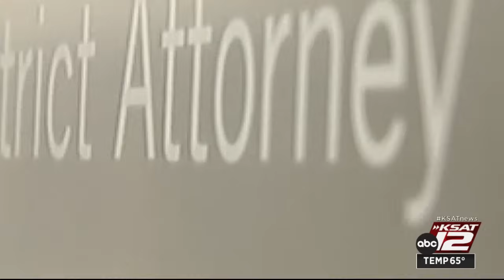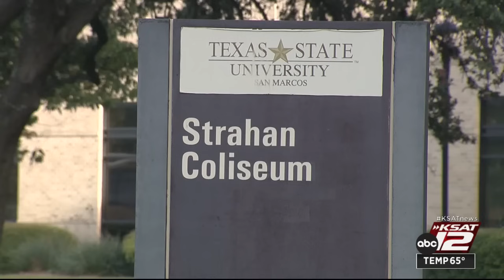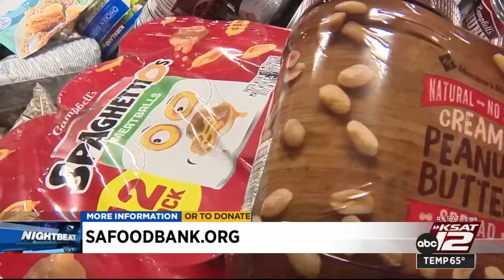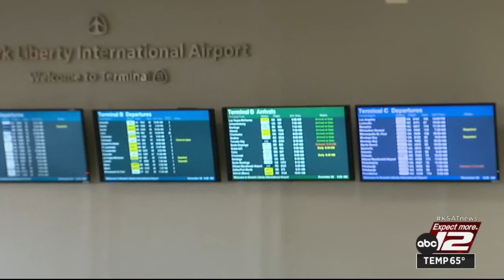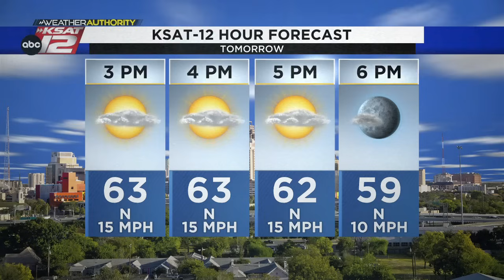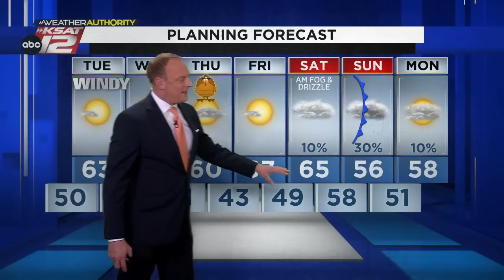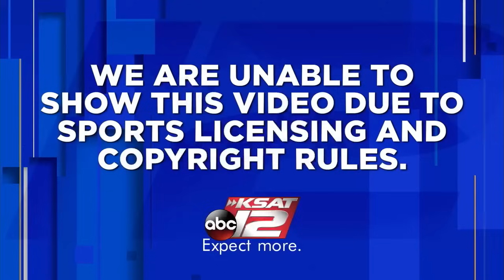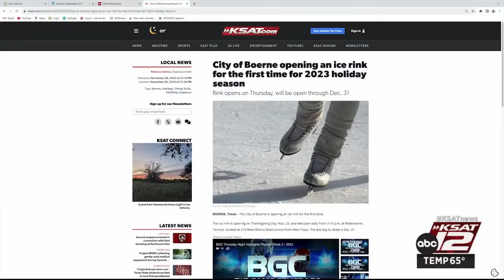KSAT 12 News Nightbeat : Nov 20, 2023